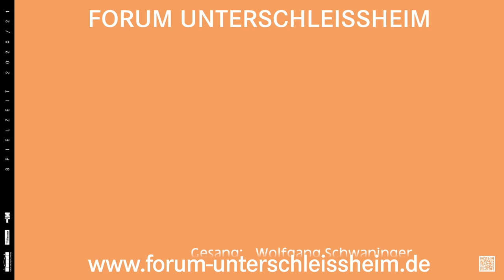Die Gala-Tenöre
Wolfgang Schwaninger
Adam Sanchez
Michael Heim
Andreas Lübke (Piano)